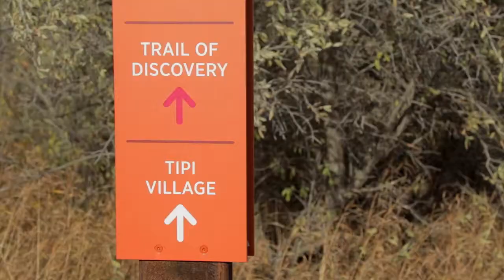A Step Back Time at Wanuskewin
Senior Interpretive Guides Honey Constant and Katie Willie take you on a walk through the Opimehaw Valley where you can witness a tipi raising, dance performance, and medicine and archaeological highlights.